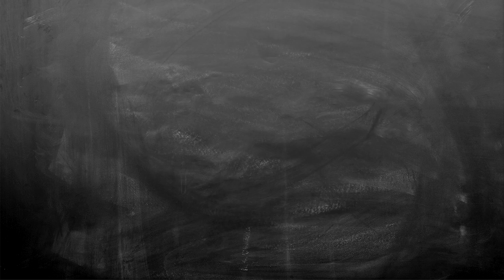3 Noob Fehler die viele machen!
3 Noob Fehler die viele machen!

Unterstützt mich in dem Ihr hier bei Amazon einkauft: